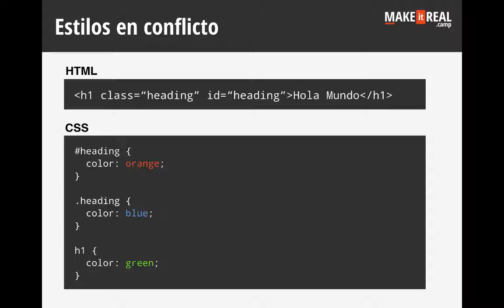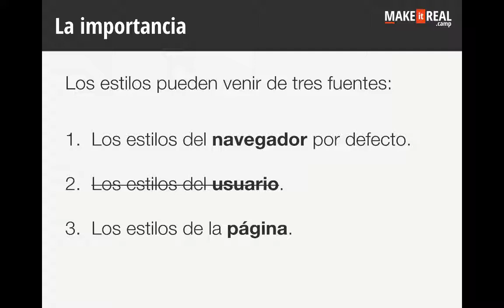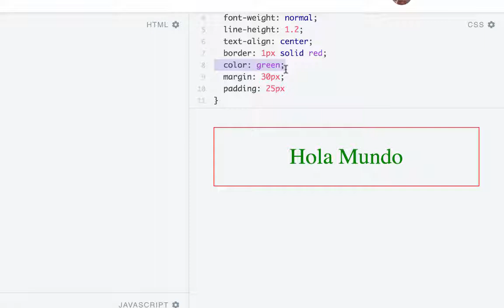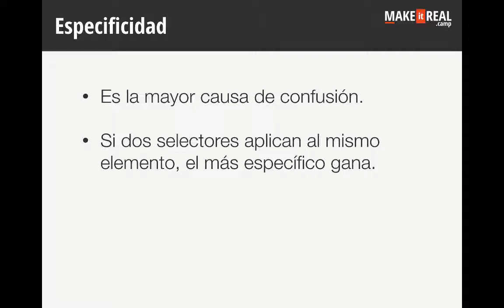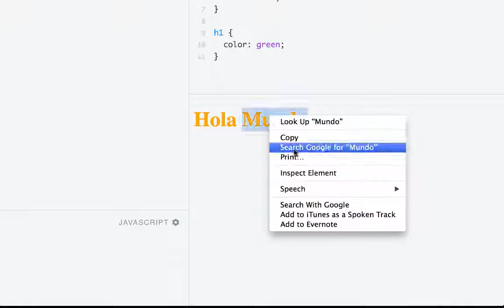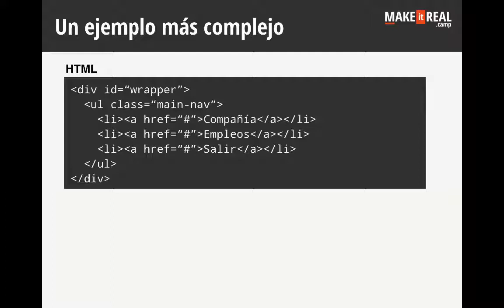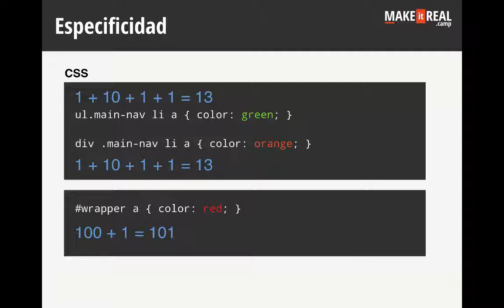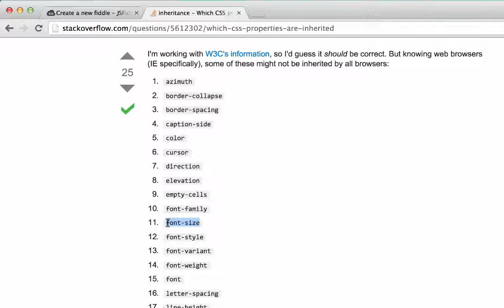Curso Avanzado de HTML y CSS - 4. CSS: Cascada, especificidad y herencia